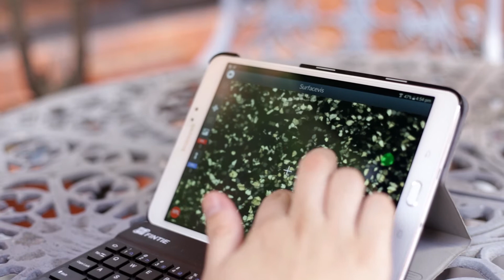One Geo: Management and analysis platform for petrography thin sections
One Geo is a Management and analysis platform for petrography thin sections.

One Geo allows the storage in the web of high resolution images (bigger than 200 Mpx) which give the analyst a detailed view of several characteristics of the sample. It is also available in mobile platforms.

The One Geo image viewer  allows the magnified view along th hole surface. Its system of polarization angular displacement shows how the light/sample interacts under different orientations.